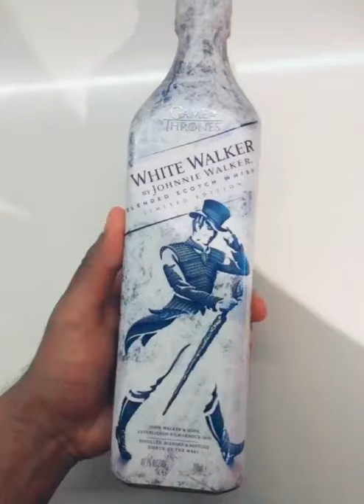GAME OF THRONES Special bottle from Johnnie Walker White Walker (winter ❄️ is here)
GOT # JOHNNEIE_WALKER